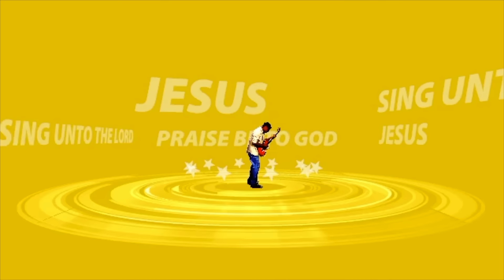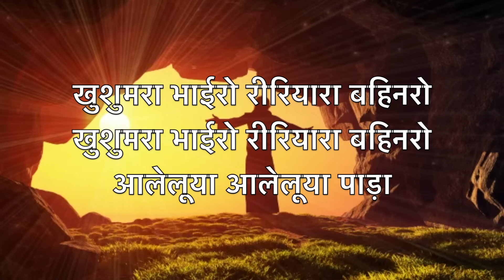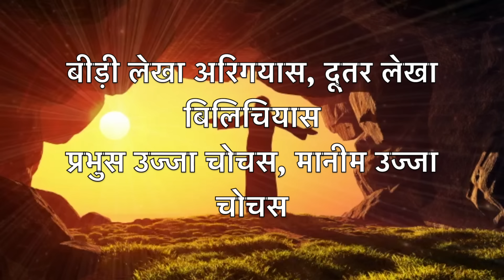Prabhus Ujja Chochas | Kurukh Paska Geet | COVER | PFK